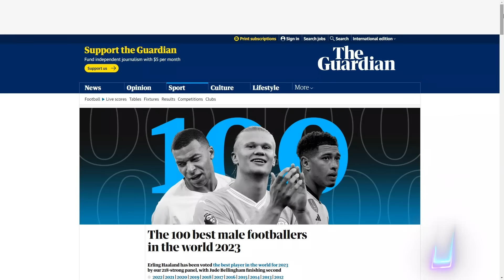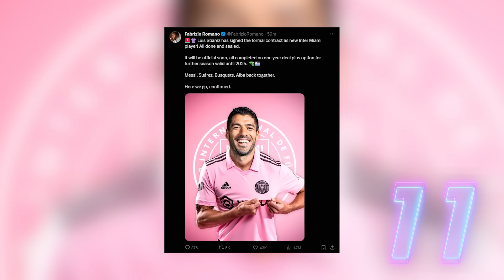HAALAND el MEJOR del MUNDO | SUÁREZ ya FIRMÓ con MIAMI | XAVI acepta BRONCA | NAPOLI a SUPERLIGA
Haaland reconocido como el mejor del mundo. El Napoli aplaude a la Superliga; Klopp y Arteta están en contra. Suárez ya es jugador del Inter Miami. Xavi acepta que se puso tenso el vestidor del Barcelona. Raphael Varane sería bienvenido en el Madrid. Osimhen renovará aunque lo quieren en la Premier. El United seguiría sin fichajes. Sergi Roberto espera una oferta de renovación del Barça.